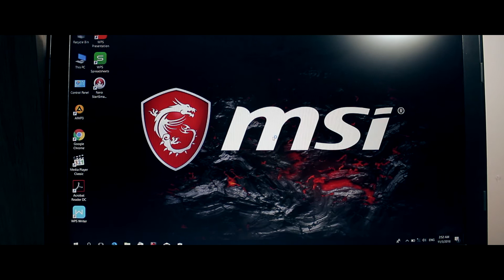UNBOX：傳説中，MSI是一個Gaming Laptop.現在來到了我的手上。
現在MSI來到了我的手上，就是拿來剪輯罷了。對，剪輯罷了。怪我不會打Game咯哈哈哈哈

記得訂閲我的頻道，喜歡我的影片記得按贊并且分享。